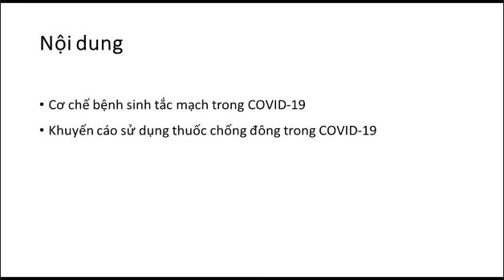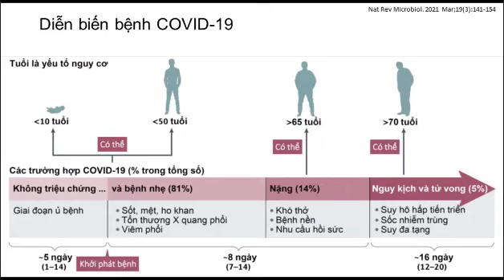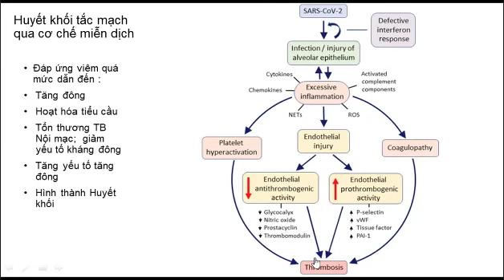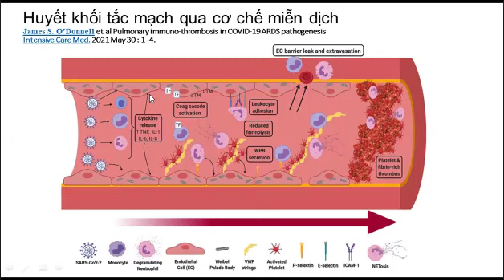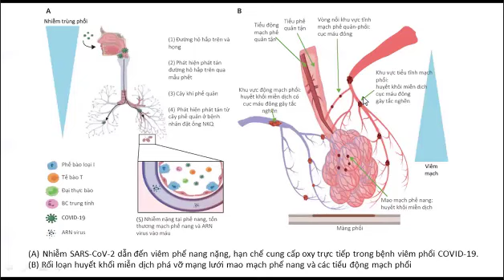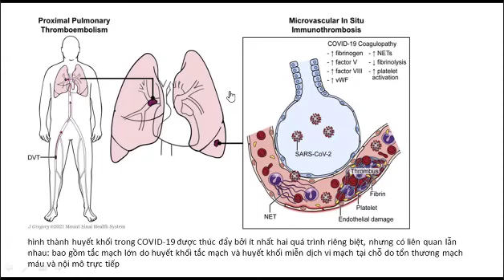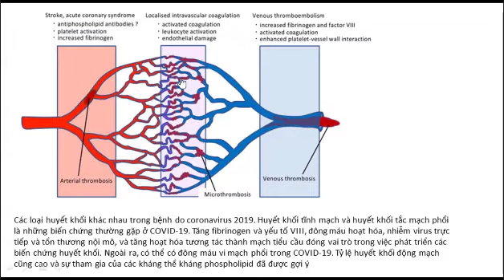Cơ chế bệnh sinh tắc mạch trong Covid 19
Kênh chăm sóc sức khỏe, máy tính, giải trí và game

Buổi tập huấn mang đến cho các bạn kiến thức về cơ chế bệnh sinh tắc mạch trong Covid 19; Khuyến cáo sử dụng kháng đông dự phòng trong Covid 19; Phân tầng nguy cơ điều trị Covid 19, chia làm 3 tầng theo Bộ Y tế; và Vai trò Corticosteroide trong điều trị Covid 19.